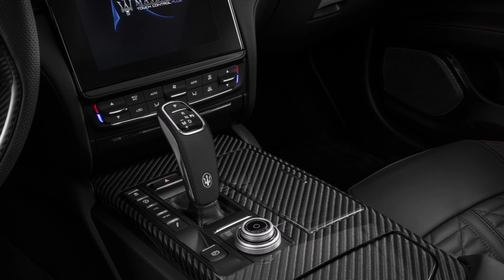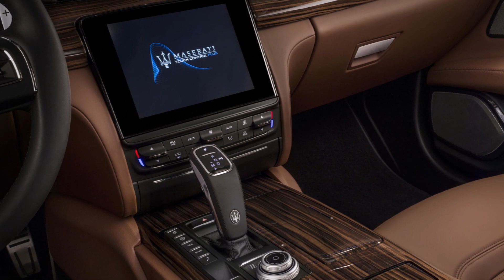2019 MASERATI QUATTROPORTE Review Release Date Specs Prices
2019 Maserati Quattroporte Review, Release Date, Specs, Prices, and Photos.
New 2019 Maserati Quattroporte Price $105,600 - $136,600 MSRP.
Exterior color options have also been refreshed for MY19: There is a choice of ten colors for the Quattroporte and eleven for each of the Ghibli and Levante models. Two new tri-coat colors are now available, born to enhance the design of each, the iconic Rosso Potente and the deep dark Blu Nobile. The Maserati Design Centre has also created a specific front grille and side skirts exclusively for the Quattroporte GTS GranSport.

In the wide collection of alloy wheels designed specifically for every single Maserati model, there are five brand new designs in the MY19 catalog in 20 and 21-inch sizes, two for each of the Levante and Quattroporte models and one for the Ghibli. The 22-inch Orione forged aluminum wheel – the largest ever created by Maserati – is exclusively available for the new top-of-the-line Levante GTS and Trofeo.

As for the recently introduced Nerissimo package, it has been updated for MY19. It is now available in a wider range of new model-specific colors, combining black elements with dark LED headlights, tail lights and exhaust tips, black chrome detail finishing and new wheels with dark finish.